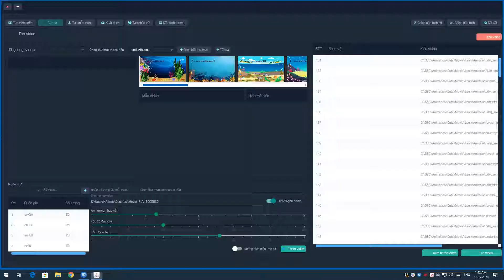Video for your baby Learning videos | Cartoon for kid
Animal _ Learning Animals Super Simple children.!